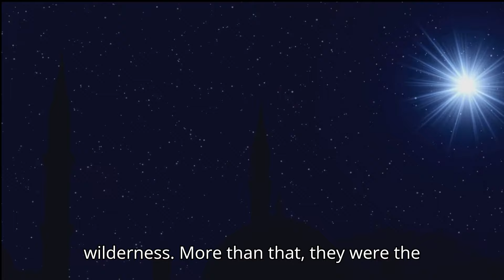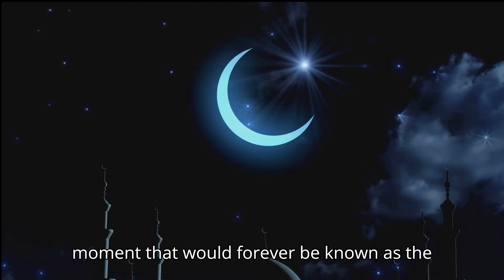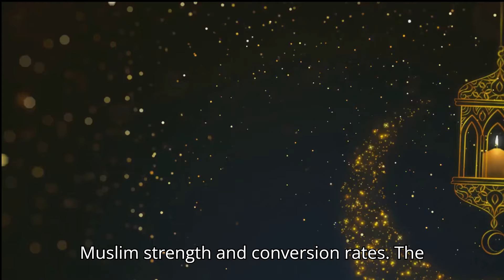The Battle of Badr: A Turning Point in Islamic History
Embark on an enlightening journey through the chapters of the Battle of Badr, a crucial event that shaped the course of Islamic history. In this comprehensive analysis, we delve deep into each chapter, unraveling the intricate details and profound significance of this monumental encounter.

Chapter 1: The Setting of the Battle
Step into the vast expanse of the Arabian desert, where the scorching sun beats down relentlessly on the golden sands of Badr. Amidst this unforgiving landscape lies the oasis of Badr, a sanctuary of life in the midst of desolation. Explore the symbolic importance of the wells of Badr as the focal point that drew two opposing forces together on a fateful day, setting the stage for an epic confrontation.

Chapter 2: The Muslims' Positioning
Follow the narrative as the Muslims, led by Prophet Muhammad, face the daunting challenge of confronting a vastly outnumbered adversary. Discover how their unwavering faith and strategic positioning at the wells of Badr laid the groundwork for a historic showdown against formidable odds. Explore the intricate dynamics of their mission and the transformative impact it would have on Islamic history.

Chapter 3: The Battle Unfolds
Experience the intensity of the battle as two opposing forces clash amidst the swirling sands of Badr. Witness the courage and resilience of the Muslims as they stand firm against the onslaught of their adversaries, driven by an unshakeable conviction in their cause. Delve into the unexpected turn of events as divine intervention reshapes the course of the battle, tipping the scales in favor of the underdog.

Chapter 4: The Outcome and Aftermath
Explore the aftermath of the battle as the dust settles on the battlefield of Badr. Witness the staggering defeat of the Quraysh and the profound impact it has on both sides. Reflect on the enduring legacy of the Battle of Badr as a testament to the power of faith, resilience, and divine intervention in overcoming seemingly insurmountable challenges.

Chapter 5: The Significance of the Battle
Delve into the deeper significance of the Battle of Badr as a pivotal moment in Islamic history. Uncover its profound implications for the Muslim community and its lasting impact on the trajectory of civilization. Reflect on the timeless lessons of faith, courage, and perseverance embodied by the warriors of Badr, whose legacy continues to inspire and resonate across generations.

Join us on a compelling journey of discovery as we decode the chapters of the Battle of Badr, illuminating its historical significance and timeless relevance in shaping the destiny of nations.

00:00 The Setting of the Battle

01:54 The Muslims' Positioning

03:26 The Battle Unfolds

04:52 The Outcome and Aftermath

06:11 The Significance of the Battle